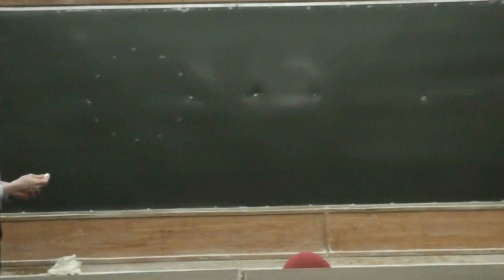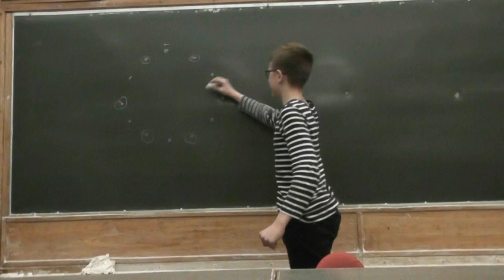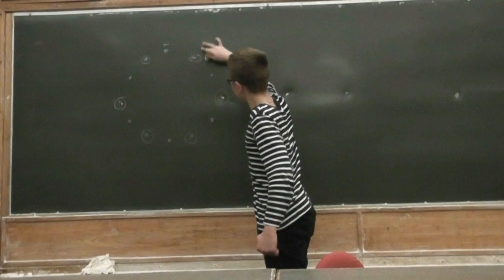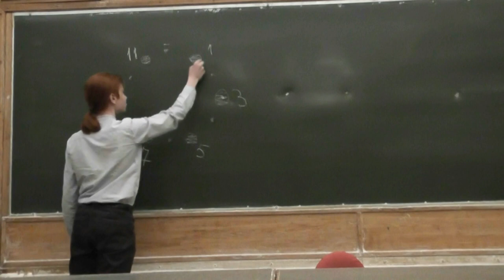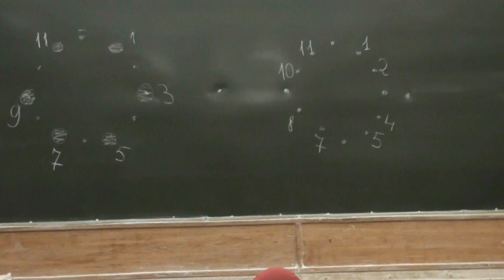М109. Перекрашивания вершин двенадцатиугольника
В одной вершине правильного 12-угольника стоит знак минус, а в остальных — плюсы. Разрешено одновременно поменять знак на противоположный в любых последовательных а) шести; б) четырёх; в) трёх вершинах многоугольника. Докажите, что при помощи таких операций нельзя добиться того, чтобы в соседней с начальной вершине  оказался знак минус, а в остальных вершинах — плюсы.